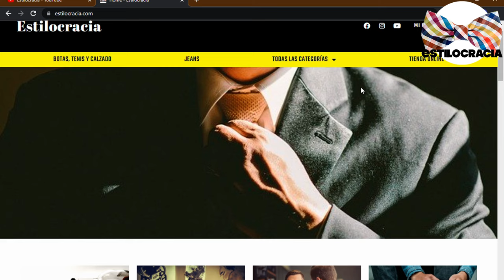5 COSAS que NUNCA debes HACER con las MUJERES 👩🏻‍🦰!!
¡NUNCA hagas ESTO con LAS mujeres ❌!!!

00:00 Inicio
01:23 No las infantilices
02:16 No las idealices
03:06 No las presiones
04:00 No minimices sus experiencias
04:57 Cuida tus comentarios

Visita nuestro sitio asociado de Amazon para productos de tu interés: